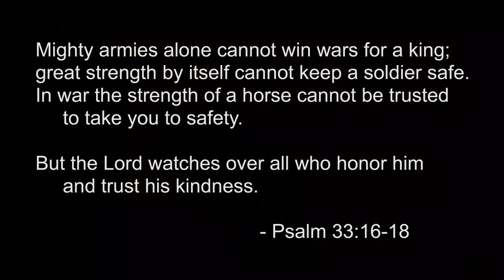LLS06E03 Are We Dancing on the Blade of a Knife?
Do you fear the future? Is our world secure? Is our nation secure? Is your future secure? This is a short discussion starter about the shakiness of our world. It ends on a high note.